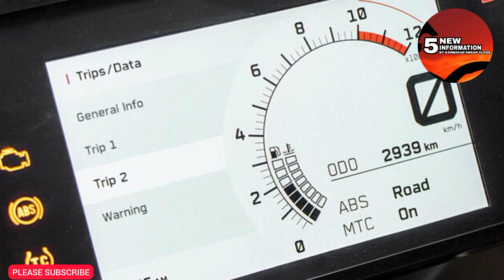KTM DUKE 390 NEW GENERATION SPY SHOTS | DUKE390